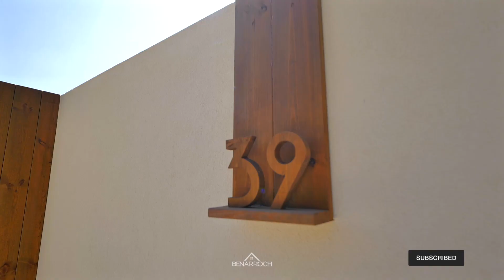VIDEO TOUR in Modern Eco Friendly Villa in El Madroñal (Benahavis)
Inside a SOPHISTICATED & MODERN ECO-FRIENDLY Villa located in El Madroñal, Benahavis.
Specs: Beds.: 4 | Baths.: 4 | Built: 600 m²

🎥 Video produced by Benarroch Real Estate Team for marketing and sale of this property. (Benarroch Asesores SL, Cif B-93044949).

C.C. El Pilar, Local 7, Urb El Pilar | CN 340, Km 168 | 29680 | Estepona | Málaga.